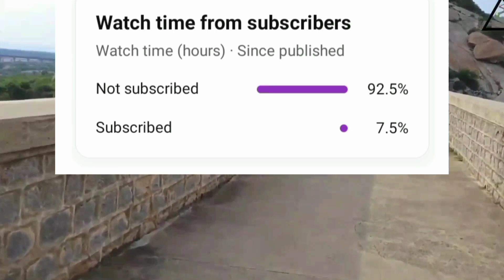25 अगस्त 2023 जंवाई बांध जलस्तर | jawai bandh water lavel today | Rajasthan whether update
24 अगस्त 2023  जंवाई बांध जलस्तर | jawai bandh water lavel today | Rajasthan whether update |

24 अगस्त | jwai bandh water level today | Rajasthan Whether | jawaibandh news | जवाई बांध जलस्तर
24 अगस्त 2023 jawai bandh water lavel today | Rajasthan whether update | jawaibandh news | जंवाई बांध जलस्तर |
jwai bandh water level today | जवाई बांध जलस्तर 24 August 2023 | jwai bandh news 24 अगस्त 2023 cota barrage news

jwai bandh water level today,
jwai bandh news today, jwai bandh water level update today,
jwai dam

2023, hanumangarh mandi bhav, mp mandi bhav, narma ka bhav aaj ka, haryana mandi bhav, adampur mandi bhav, narma ka rate, indore mandi bhav, kapas bhav today
jwai bandh news 2023 jawai dam water level today 24 August
jawai dam news
jwai dam tonk
jawai dam Rajasthan Rajasthan mausam ki jankari jwai bandh mein kitna pani hai
jwai dam latest news jwai bandh ka jalstar jawai bandh live
Kota barrage dam
Chambal nadi live
Kota bairaj bandh
Jawai dam water level today
Jawai bandh news 24 अगस्त
Bisalpur bandh update
Bisalpur bandh news
कोटा बैराज
कोटा बैराज
कोटा बैराज की ताजा खबर
कोटा बैराज कितने गेट खुले
कोटा बैराज दम
कोटा बैराज डैम
कोटा बैराज की खबर
कोटा बैराज न्यूज़ टुडे
कोटा बैराज के गेट
कोटा बैराज लाइव न्यूज़
kota barrage
kota barrage 2023
kota barrage video
kota barrage direction
kota barrage distance
kota barrage water level
kota barrage images
kota barrage timing
kota barrage location
kota barrage dam
kota barrage live
kota barrage open gate 2023
kota barrage news
kota barrage ka pani
kota barrage status
kota barrage gate
kota barrage ki khabar
Rajasthan
Mousam
Samachar
Rajasthan ka mansun kesa rehega
Aaj ka mosam samachar 2023
Whether update
Rajasthan news update
Rajasthan samachr mansun
Rajasthan whether
Mosam khabar today
Mosam news today
rajasthan weather report
today temperature in rajasthan
Temperature
Water level today
Aaj ka tapman
Mansoon news
Tufan Aandhi live news today
बीसलपुर बांध की जानकारी
बीसलपुर बांध
जवाई बांध
बीसलपुर बांध टोंक
Rajasthan mansun news today
बीसलपुर बांध राजस्थान
बीसलपुर डैम
चंबल नदी
कोटा बैराज बांध
बीसलपुर बांध में कितना पानी है
जवाई बांध में कितना पानी है
जवाई बांध जलस्तर
बीसलपुर बांध का जलस्तर 24 अगस्त
बीसलपुर बांध पानी की आवक
jawai bandh today news 2023
jawai bandh news 2023
जवाई बांध न्यू अपडेट 2023
जवाई बांध न्यूज़ 2023
jawai bandh ki news 2023
jawai bandh 2023
sardar sarovar dam live water level 2023
Rajasthan Whether update
rajasthan weather update
rajasthan weather update in hindi
rajasthan weather update today
rajasthan weather update rajasthan patrika
राजस्थान वेदर अपडेट
rajasthan weather report
rajasthan weather forecast 10-day
rajasthan weather report today
rajasthan weather forecast 10 days
bhakra nangal dam news today
Rajasthan Whether update
rajasthan weather update
rajasthan weather report today skymet
चंबल नदी के समाचार
Chambal river water level today
Chambal river News today
rajasthan weather report
rajasthan weather forecast
rajasthan weather report live
weather update today live rajasthan

YouTube search related topics and search trams;
1 जवाई बांध

2 History Of Jawai Band

3 How To Go To Jawai Sagar Bandh

4 Jawai Bandh 2023

5 Jawai Bandh Mai Kitna Pani Aaya

6 Jawai Bandh News

7 Jawai Bandh Pali

8 Jawai Bandh Railway Station

9 Jawai Bandh Video

10 Jawai Bandh Water Level Today

11 Jawai Bandh Weather

12 Jawai Bandh Wildlife Sanctuary

13 Jawai Dam

14 Jawai Safari Booking

15 Water Level Of Jawai Bandh

16 Where Is Jawai Bandh

17 is Crocodile In Jawai Bandh

18 jawai Safari Price

19 jawai sagar Bandh

20 who made Jawai Dam